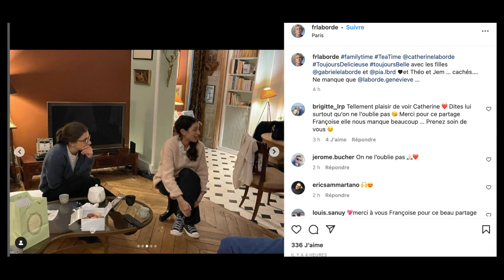Françoise Laborde poste 5 photos rassurantes de sa soeur Catherine Laborde malade depuis des années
C'est avec les hashtags "Family time" et "tea time" que Françoise Laborde débute la légende de sa publication postée sur Instagram ce dimanche 20 novembre 2022. On y découvre plusieurs photos avec sa soeur Catherine qui apparaît très souriante malgré la maladie contre laquelle elle lutte depuis huit ans. "Catherine Laborde toujours délicieuse, toujours belle", écrit la journaliste qui a pris la pose avec l'ancienne star de la météo de TF1. Les deux soeurs n'étaient pas seules, puisqu'elles étaient "avec les filles Gabrièle et Pia Laborde, et Théo et Jem… cachés…. (leur visage est recouvert, ndlr)". "Ne manque que Geneviève Laborde...", déplore enfin Françoise, visiblement que sa soeur aînée ne soit pas de la partie, mais celle-ci s'est toujours distinguée par sa discrétion. Mais ce petit regret ne l'a pas empêchée de partager un très bon moment en famille à en croire les photos et le sourire communicatif sur celle où elle pose avec l'ancienne animatrice.

Ces nouvelles photos ont réconforté les internautes ravis d'avoir de bonnes nouvelles de Catherine Laborde qui n'a pas caché ses problèmes de santé ses dernières années. "Merci à vous Françoise pour ce beau partage... Catherine nous manque tellement, nous pensons bien souvent à elle étant entourés d’amis dans son cas. Nous vous embrassons tendrement toutes les deux", a commenté l'un des abonnés de l'ex sage du CSA. "Tellement plaisir de voir Catherine. Dites lui surtout qu’on ne l’oublie pas. Merci pour ce partage Françoise, elle nous manque beaucoup…", peut-on lire aussi. "Merci pour votre partage c’est beau l’amour de deux sœurs", a écrit une fan, ravie que les deux stars de la télé aient réussi à se réconcilier avant qu'il ne soit trop tard. Les deux soeurs ont très longtemps été fâchées, mais là n'est plus le sujet. La seule question qui compte désormais est la suivante : Comment va Catherine Laborde ?N'hésitez pas à nous rejoindre sur facebook